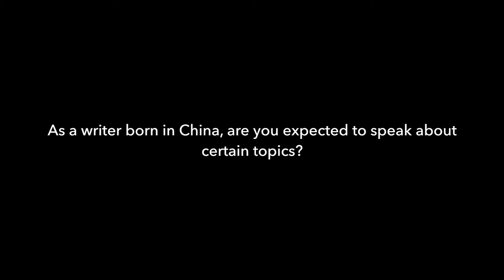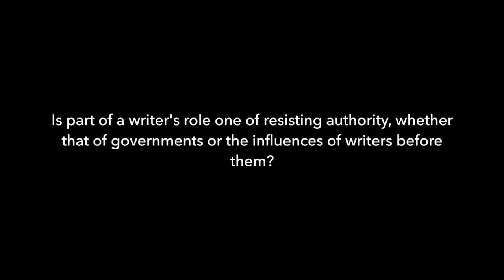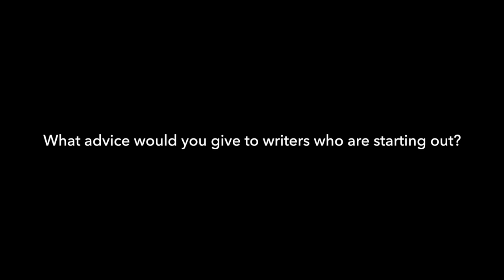A conversation with Yiyun Li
Yiyun Li is an award-winning author of several novels and short stories including Dear Friend, from My Life I Write to You in Your Life, Kinder than Solitude, and most recently Where Reasons End.

Li gave the keynote speech at the 2019 International Refuge of Cities Network (ICORN)/PEN International Conference, At Home Everywhere.

Both PEN International and ICORN are dedicated to creating opportunities for writers and artists to move freely – intellectually, culturally, physically. Cities are becoming important actors for hospitality, solidarity and creativity, and since 2006, more than 200 writers, journalists and artists have found safety and the opportunity to continue to work and be vocal in an ICORN residency.

PEN International spoke with Li about the expectations she faces as a "Chinese-American" author, how her work blends memory and fiction, and her advice for young and emerging writers.